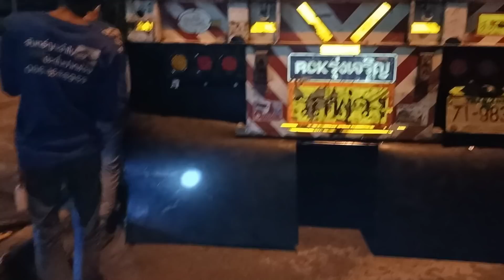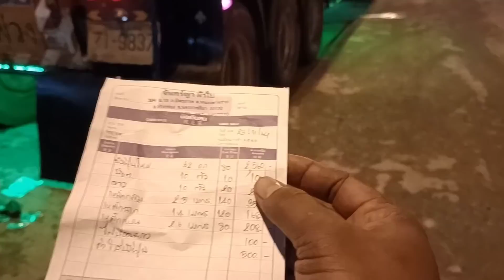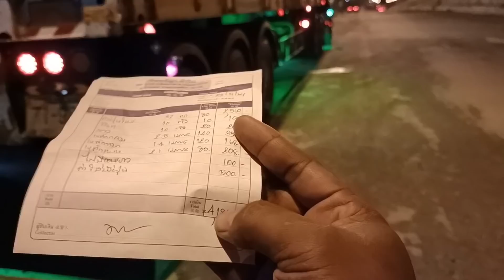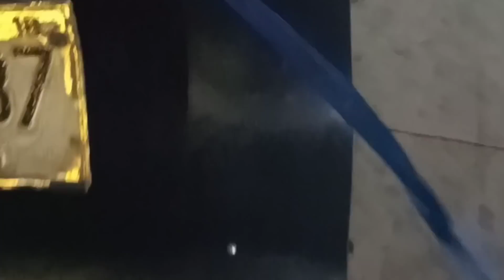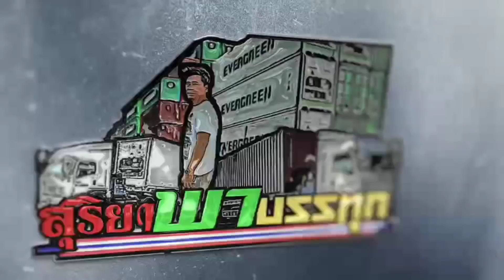จัดทรงบังฝุ่นยาว 1 เมตร 35ที่ร้านจันทร์ญาผ้าใบรีวิวการติดตั้ง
คลิปนี้พาชมการติดตั้งบางขุดยาว 1 เมตร 35 เซนลากดินประมาณไหนหน้าเงา 2 ด้านกิโลกรัมละ 80 บาทของใหม่